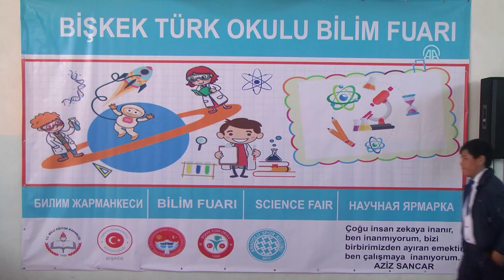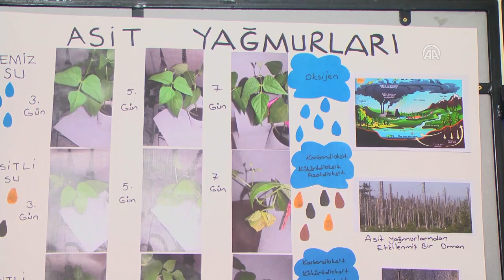Kırgızistan'da Türk Öğrencilerin Projeleri Bilim Fuarında Sergilendi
Kırgızistan'ın başkenti Bişkek'te faaliyet gösteren Türk devlet okulu öğrencilerin hazırladıkları farklı projeler bilim fuarında sergilendi.

Anadolu Ajansı